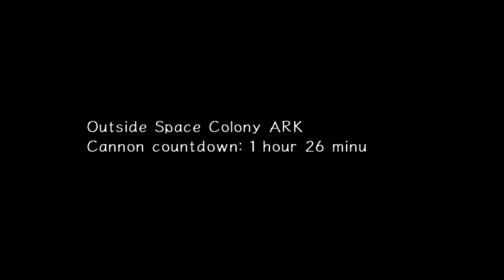Sonic Adventure 2: Battle I 7 I Spirt Gone Again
This stage will kill me, at least 10 more times!